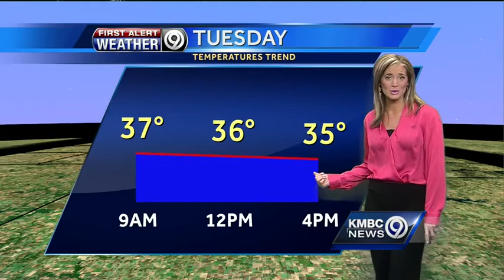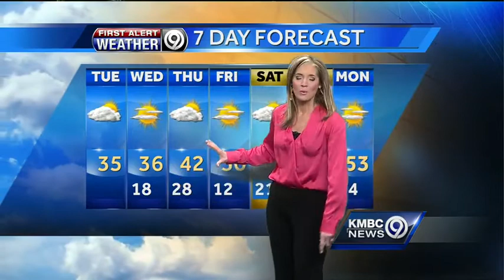Gusty winds will bring cooler changes Tuesday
A cold front will push through Tuesday, keeping our temperatures on the cooler side.